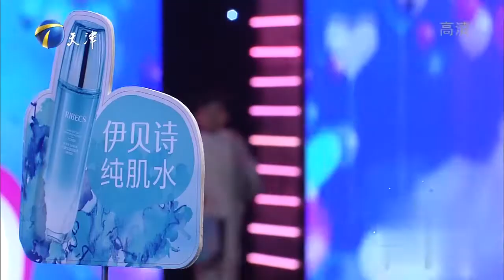女儿的信让女士大悟，小伙与离异女友相拥全场欢呼丨爱情保卫战